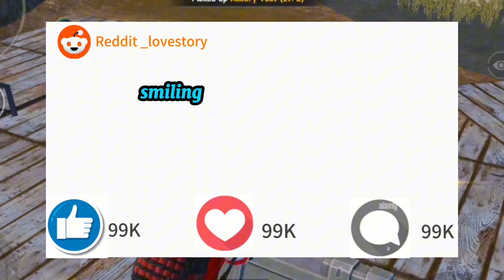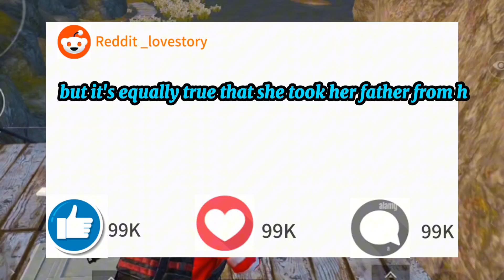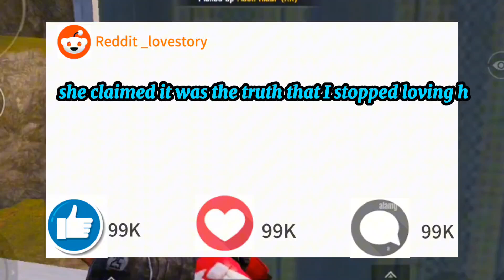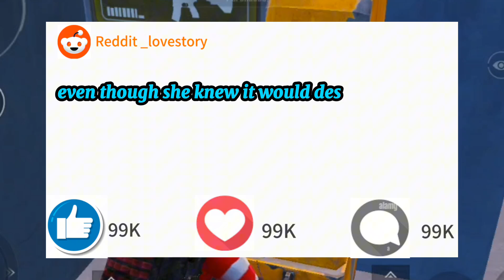REUNION UPDATE: My Wife Cheated On MeNow My Life Is A Wreck | Reddit_lovestories❤️❤️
If you liked the video, don't forget to leave a like and subscribe for more daily content: Turn on the post notification so that you get notify anytime I upload new videos everyday